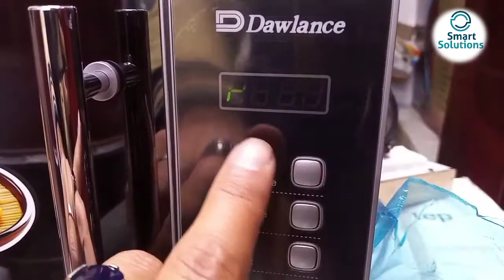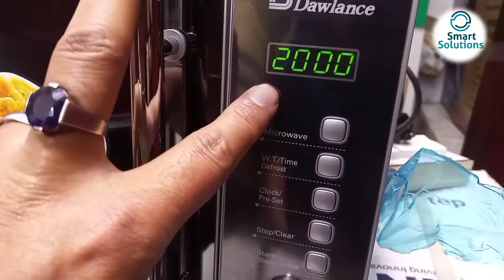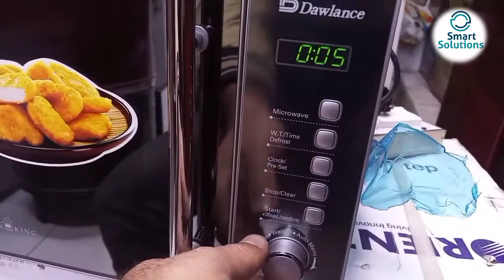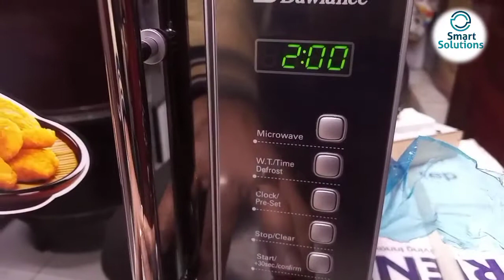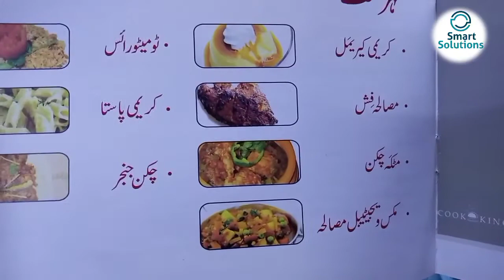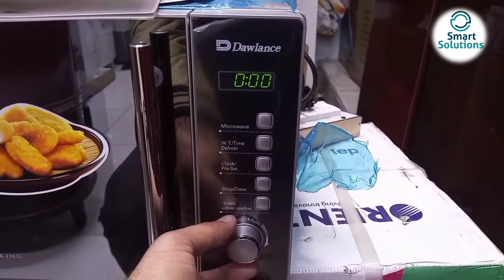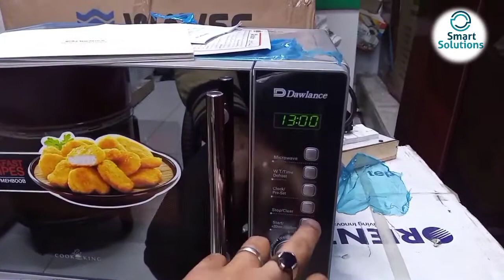How to use Dawlance DW-295 solo microwave oven|| All Functions use in dawlance microwave oven